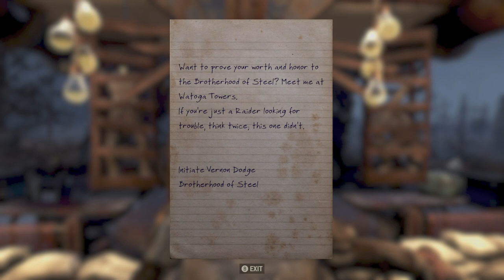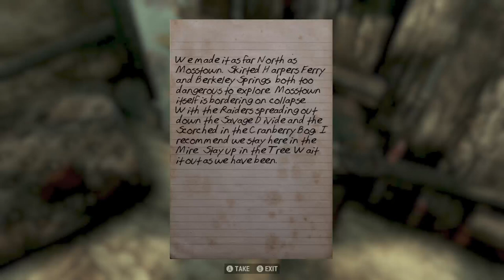Helping Beckett stop the raiders [Fallout76 11] 6.26